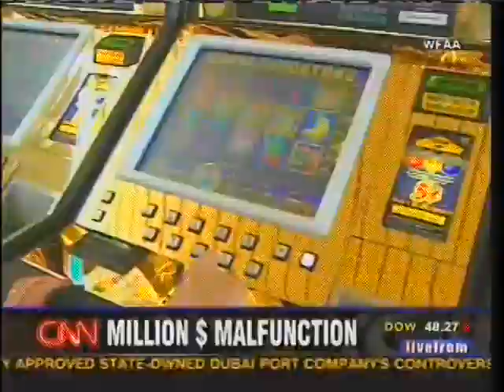1992 - 1993 Rutgers Men's Basketball MixTape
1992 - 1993 Rutgers Scarlet Knights Men's Basketball Highlights for first 14:50 then includes highlights from 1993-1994 and 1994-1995 seasons